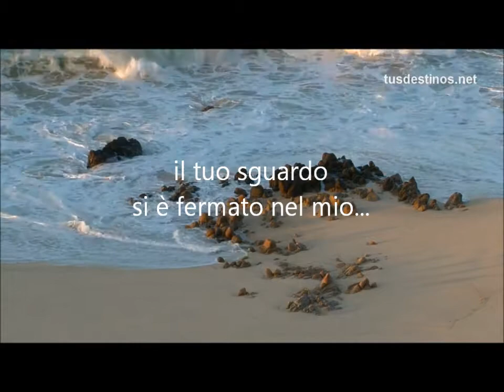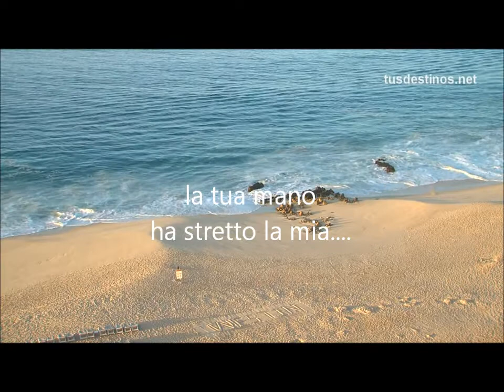Dalla raccolta.."MOMENTI" la poesia "RICORDI"